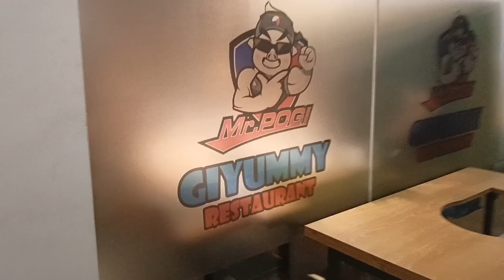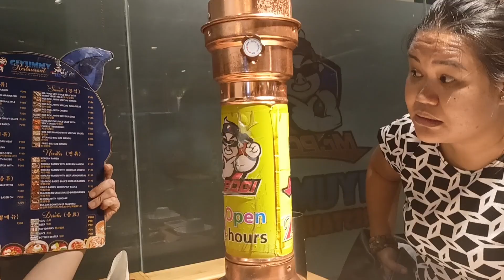Northpoint Residences Weekend Staycation + Samgyup + Travel Vlog #16 | Zarina Angelica ❤️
Finally!! Tres Marias together again 🥰

It's been a while since the three of us spent some quality time! With our bisy schedules kc 🤦

We spent the night at Northpoint Residences in Pagasa QC. It wasn't what we all expected (a lot of cockroaches in the room, there was also a foul smell sa parking space and the water sa pool was murky). Though, the room was quite spacious and malakas ang AC. Sakto lang sa price.

Giyummy along Visayas ave. was where we had dinner naman. Super busog!! 👍 Babalik tayo dun 😁

We agreed that we should do this more often. Starting with at least Once every 3 months ☺️

Also, please free to visit, checkout & follow my Shop on Shopee and Shopboxo 🙏

**Music heard/used in the Video**
Musician: LiQWYD